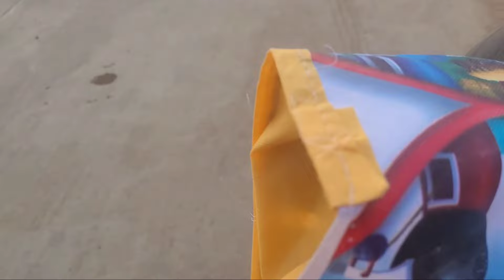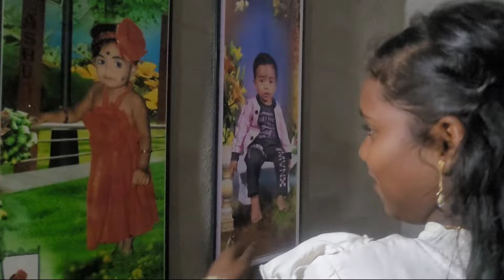బస్టాండు వద్ద మా పిల్లలను ఎత్తుకు పోవడానికి చూశారు..surendra Allagadda